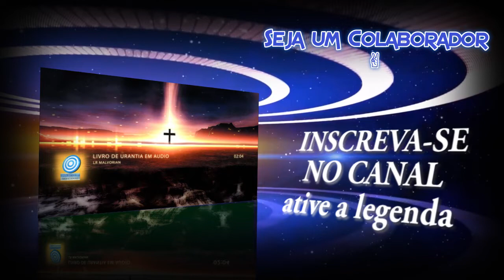40 👑 JOSÉ fica com RAIVA da ATITUDE do menino Jesus que fica assustado [A HISTORIA DE JESUS]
O menino Jesus com toda inocência de uma criança, sugere ao pai que, ao regressarem para Nazaré, que construissem um anfiteatro, ao que José fica com raiva da atitude do menino que fica assustado com as palavras duras do pai.